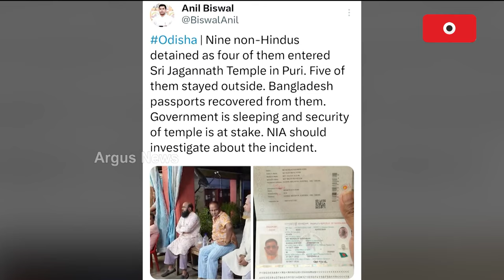ଶ୍ରୀମନ୍ଦିରରେ ପଶିଲେ ଅଣହିନ୍ଦୁ || Jagannath Temple || Puri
ଶ୍ରୀମନ୍ଦିରରେ ପଶିଲେ ଅଣହିନ୍ଦୁ। 4ଜଣ ଅଣହିନ୍ଦୁ ଶ୍ରୀମନ୍ଦିରରେ ପଶି ମହାପ୍ରଭୁଙ୍କୁ ଦର୍ଶନ କରିବା ସହିତ ଆନନ୍ଦ ବଜାରରେ ମହାପ୍ରସାଦ ସେବନ କରିଥିବା ଅଭିଯୋଗ ହୋଇଛି।